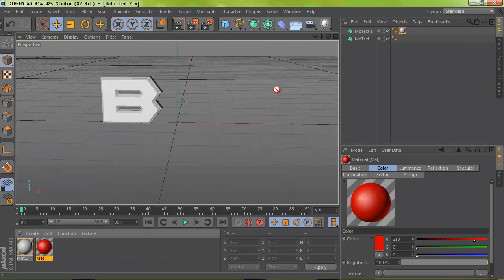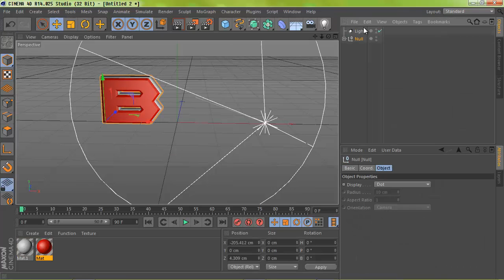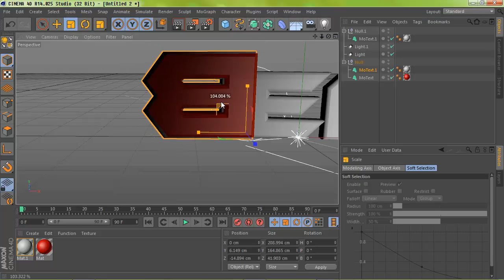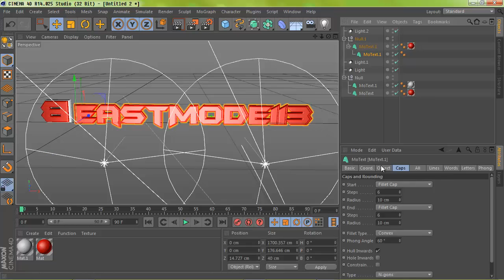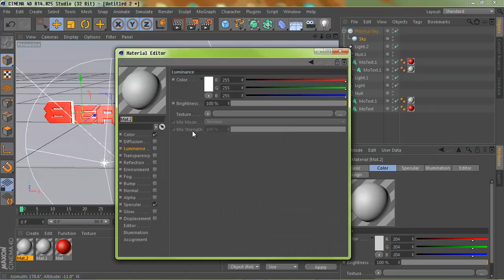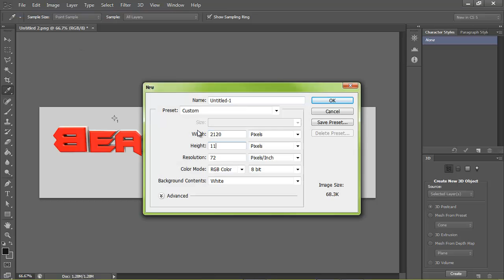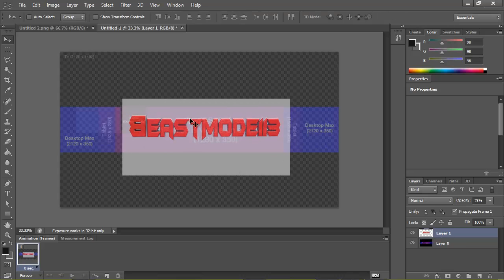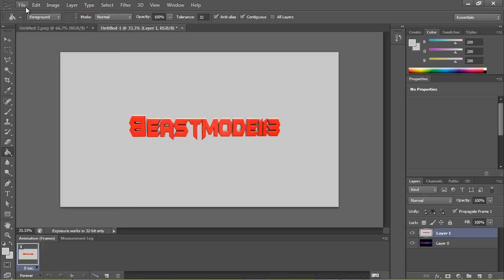BeastMode113 SpeedArt!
Made by me lmk if u want one similar! just tell me colors and anything special in it and ill do my best!
Sorry fo